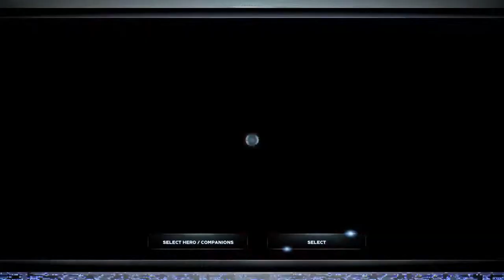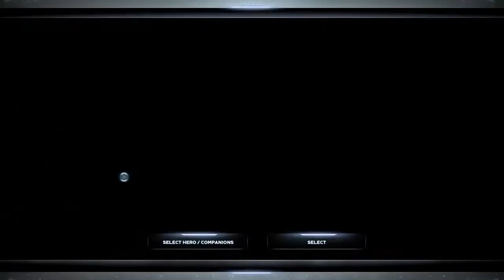Avenger gameplay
Me playing games